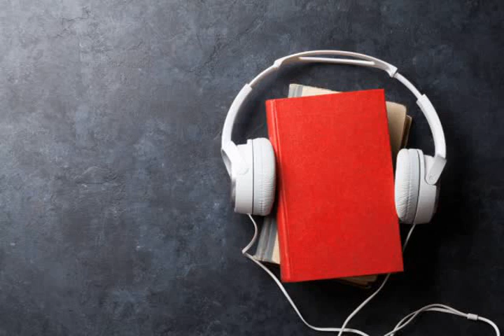Ministry of the Interior Kyrgyzstan